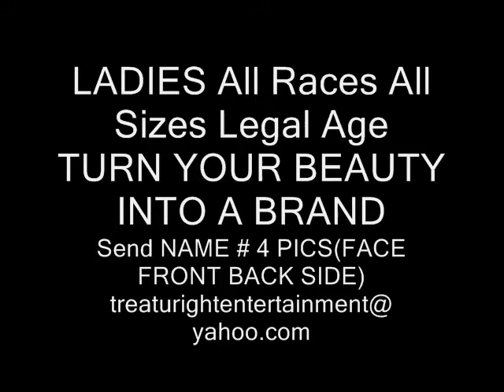12 15 2012 Harlem Rat Pack at OZE TAVERN BX NY Read this video description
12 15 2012 Harlem Rat Pack at OZE TAVERN BX NY Read this video description Pics & Video Done By: TaiMang Come out to the next one EPIC Trust there's always a weekly/daily event hosted by Boogie Black (Blame It On The Henny & so many more dance hits )
If thinking about making $$$ doing Parties & Event Promoting check out this link below see if you can use whats being offered